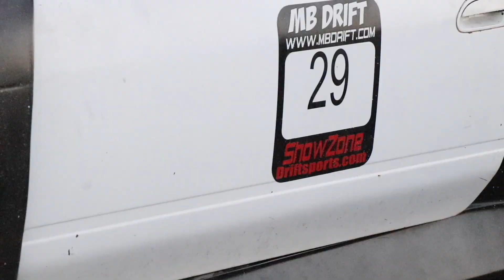Myrtle Beach Drift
fooled around with a song i thought was cool with footage from the last mb drift season. enjoy